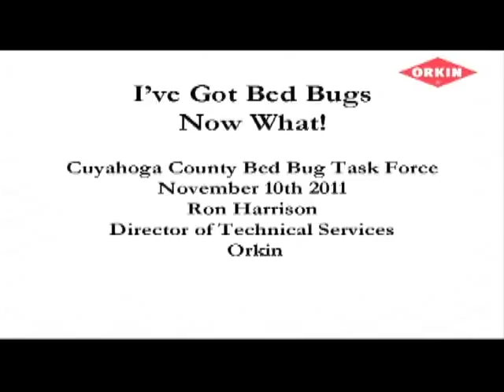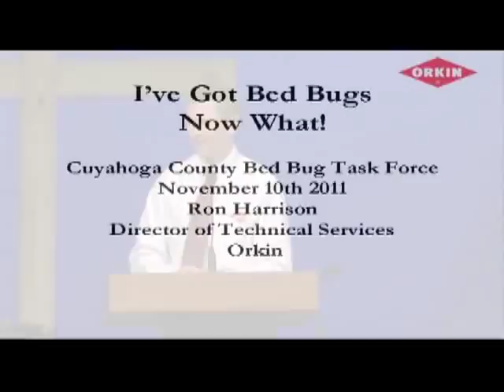Cuyahoga County Bed Bug Task Force Conference 2011 - I've Got Bed Bugs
Dr. Ron Harrison, an area entomologist, speaks at the Cuyahoga County Bed Bug Task Force 2011 Fall Conference about what to do after you realize that you have bed bugs